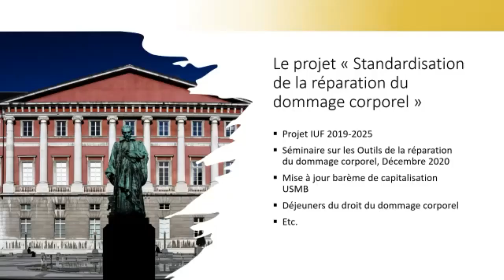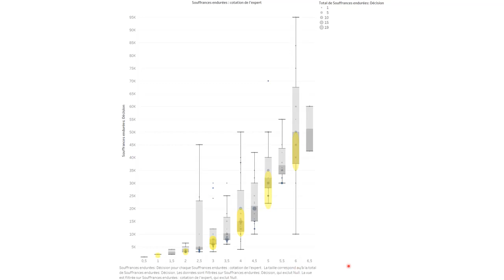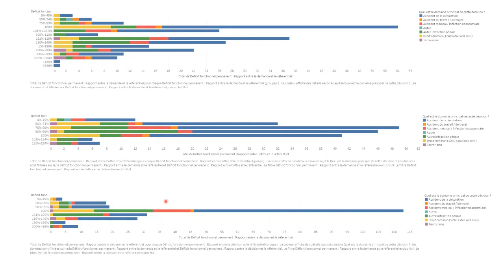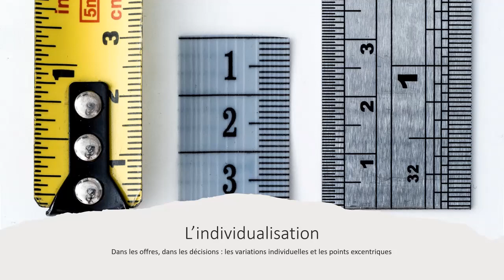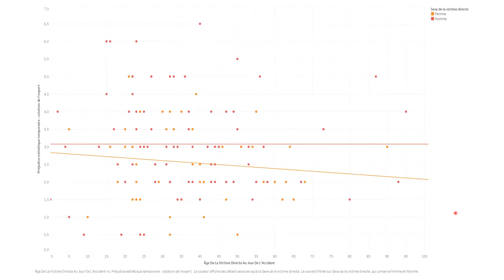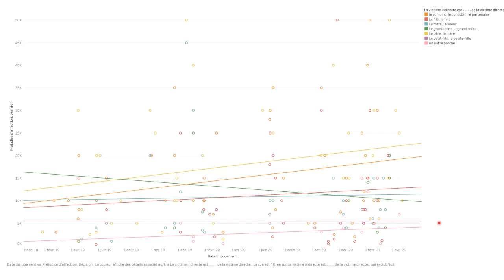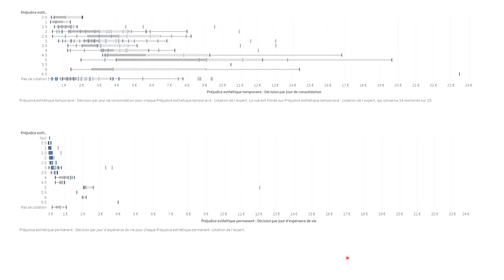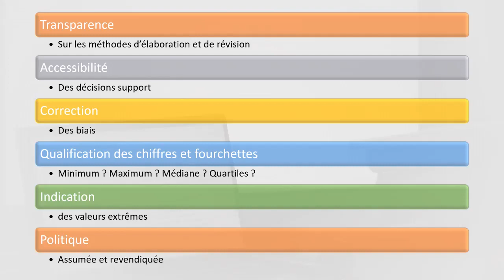Demandes, Offres, Décisions en matière de dommage corporel (Christophe Quézel-Ambrunaz)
Dans quelle mesure les référentiels influencent-ils les demandes, offres, et décisions en matière de dommage corporel ? Quel impact du genre de la victime, ou de son âge ? Les indemnisations sont-elles uniformes sur l’ensemble du territoire national ? Quelle stratégie adopter, quant à l’offre ou à la demande, pour maximiser les chances d’obtenir une décision favorable ?

Pour répondre à ces questions, et à d’autres encore, une étude a été menée sur plusieurs centaines de décisions de première instance. Cette conférence sera l’occasion de donner un compte-rendu de cette étude, et d’en présenter les principales conclusions.

Le contexte (expérimentation Datajust, proposition de loi portant réforme de la responsabilité civile, progrès des entreprises de Legaltech) rend particulièrement nécessaire une réflexion collective sur la manière dont les quantums d’indemnisation sont déterminés.

Christophe Quézel-Ambrunaz est enseignant-chercheur à l’Université Savoie Mont Blanc, et membre de l’Institut Universitaire de France. Après un projet de recherche soutenu par l’ANR, sur Responsabilité civile et socialisation des risques, il travaille désormais sur un projet IUF, concernant la Standardisation de la réparation du dommage corporel. C’est à ce projet que se rattache l’étude présentée lors de cette conférence.